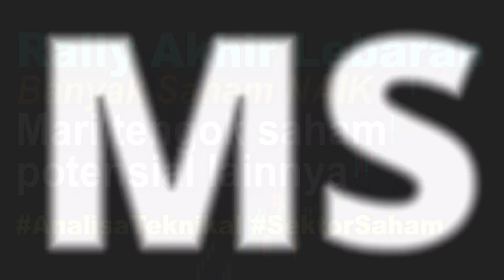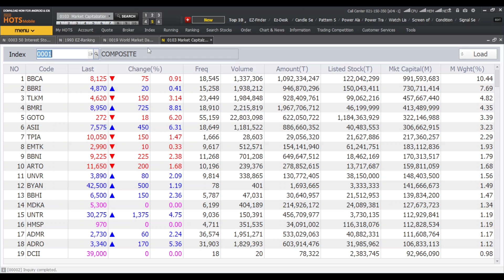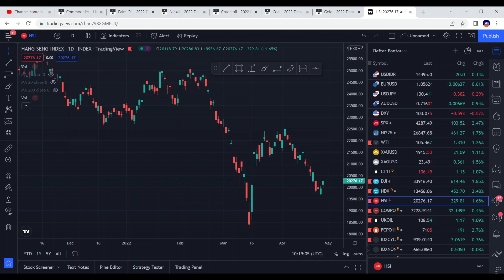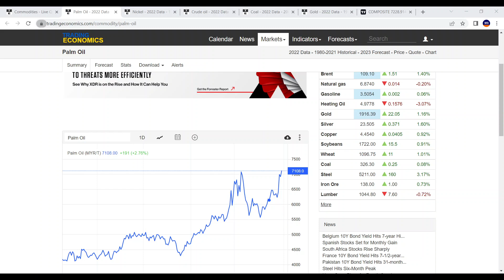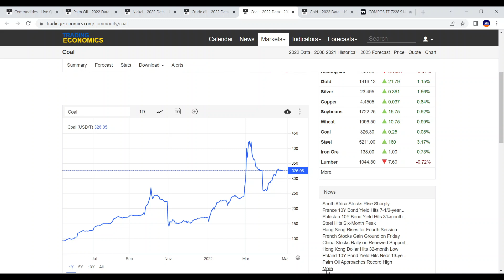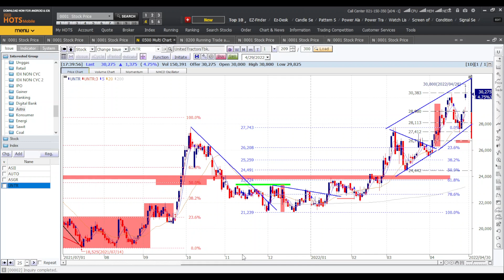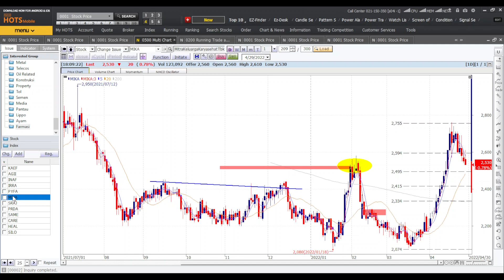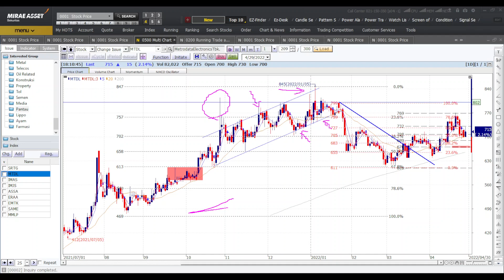Rally akhir lebaran banyak saham naik, laporan keuangan bagus simak potensi potensi saham lainnya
Chapter:

00:00 Opening
01:24 Bahasan Indeks
03:00 Saham Penggerak Indeks
05:32 Market Regional
07:32 sorry ada gangguan internet - sedang mudik
09:22 Harga Komoditas
13:28 Bahasan Sektor yang bergerak

Bahasan detail per sektor tunggu video berikutnya